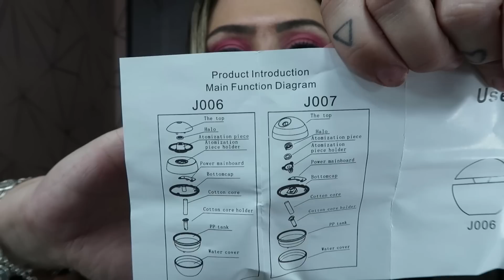TESTANDO PRODUTOS QUE COMPREI NA CHINA (DEU RUIM?)